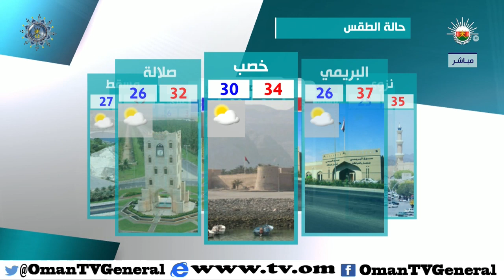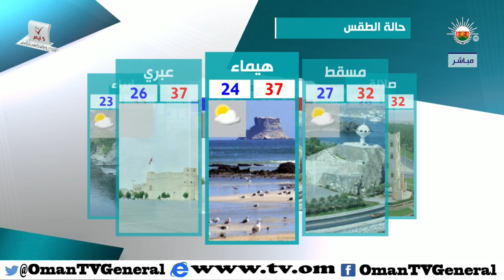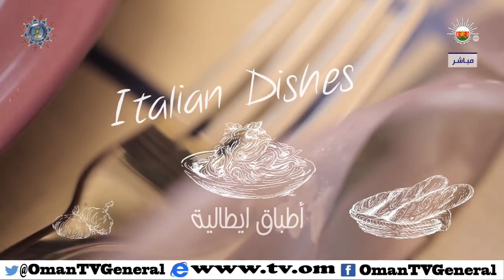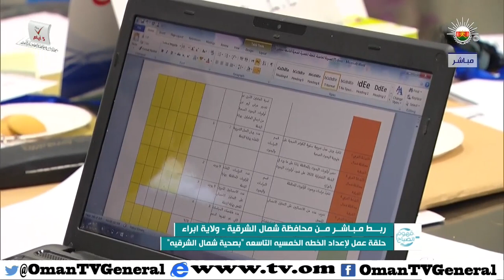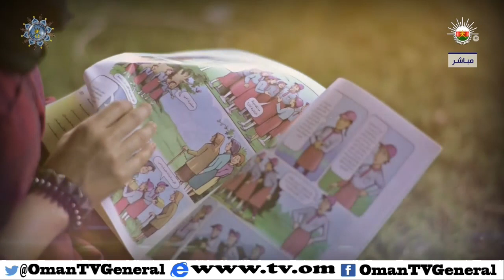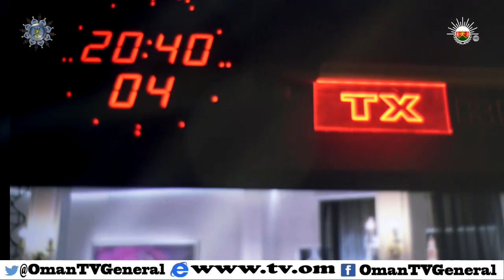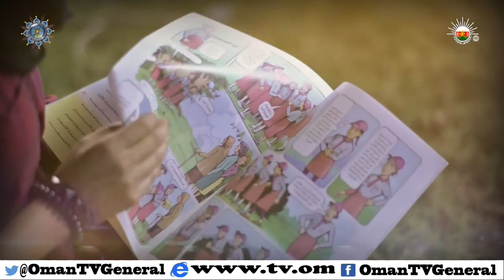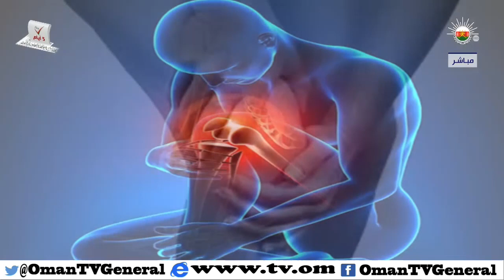قهوة الصباح | الثلاثاء 20 أكتوبر 2015 م